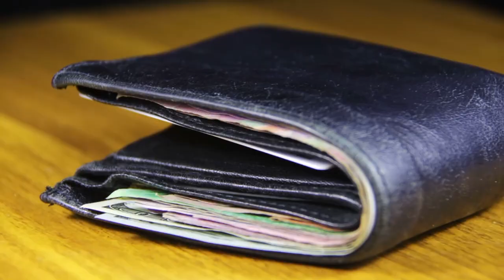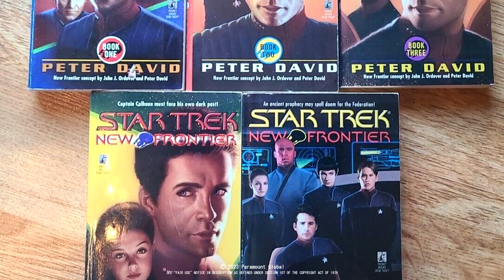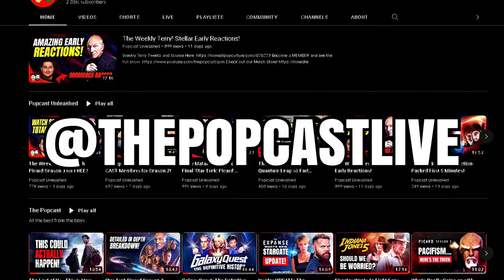Episode 4 Review With Special Guest: TERRY MATALAS Picard Season 3 Showrunner!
With its fourth episode, entitled “No Win Scenario,” Star Trek: Picard Season 3 delves into the tenuous relationship forming between Picard (Patrick Stewart) and his newfound son Jack (Ed Speleers), which plays out against the backdrop of the dire situation that the crew of the Titan finds themselves in, after Picard’s impulsive decisions in Episode 3. While the family drama plays out aboard the starship, Captain Shaw’s (Todd Stashwick) distaste for Picard and the Borg finally comes into focus, with revelations about the last time Shaw crossed paths with Picard.

The video clips used in this production may contain material which is subject to copyright protection. The purpose of this use is for educational, commentary, criticism, news reporting, research, or scholarship purposes. The use of copyrighted material is transformative and has been limited in nature, amount, and effect, which does not harm the market for the original work. The use of these video clips is not intended to infringe upon the rights of Paramount Global, and no ownership or endorsement of this use is implied.

Sign the Terry Trek Petition!